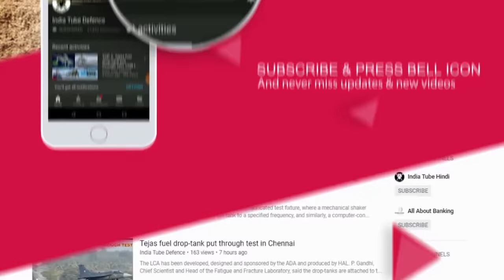DFN83 TOP 5: 24 MH-60 Sale Approved, 16 ALH Induction, JF-17 Gimmick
The official further highlighted: “The ICG has also planned to get its Dornier aircraft upgraded. The ICG has a total of 36 Dornier aircraft. In the NE Region, there are three Dornier aircraft stationed at Kolkata airport while three more are in the Bhubaneshwar airport. These aircraft are approximately six to eight years old. Though they are advanced aircraft, they need upgradation in terms of avionics which include fitting of LED display. However, all of them cannot be sent to HAL at the same time as that will affect the patrolling operations. The Dorniers will be upgraded in turns when they go for a major servicing after every 12 months of flying.”

ˍˍˍˍˍˍˍˍˍˍˍˍˍˍˍˍˍˍˍˍˍˍˍˍˍˍˍˍˍˍˍˍˍˍˍˍˍˍˍˍˍˍˍˍˍˍˍˍˍˍˍˍˍˍˍˍˍˍˍˍˍˍˍˍˍˍˍˍˍˍˍˍˍˍˍˍˍˍˍˍˍˍˍˍˍˍˍˍˍˍˍˍˍˍˍˍ

SOURCE